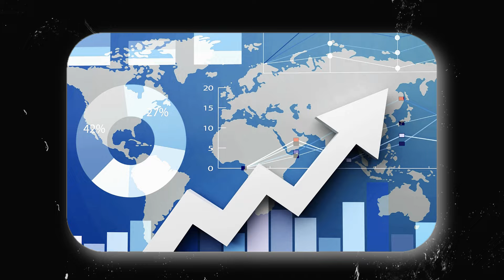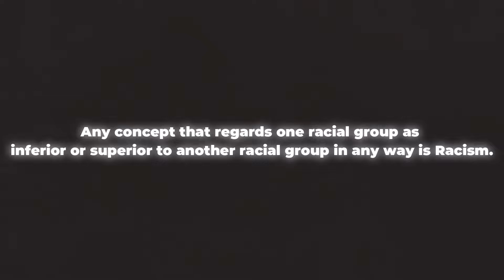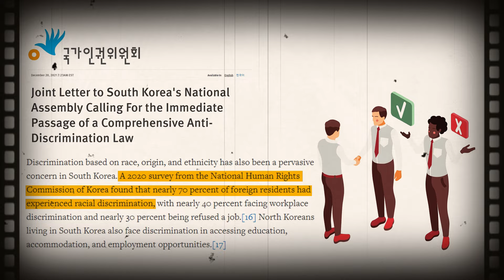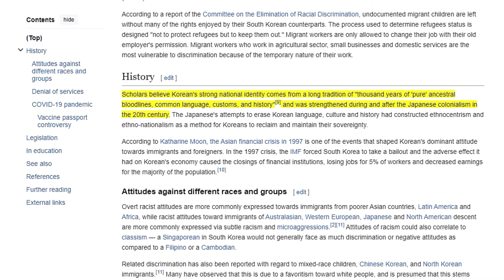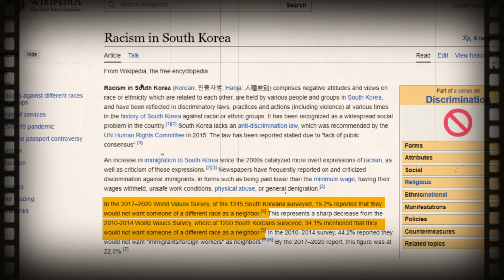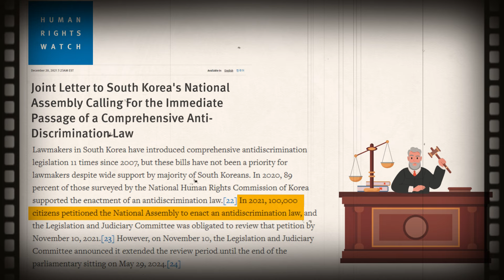Indians in South Korea | The Reality of Racism and How to Fight It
This video sheds light on the reality of racism and discrimination that Indians face in South Korea. It covers various incidents, reasons, and solutions related to this issue and debunks the myths spread on social media as a result of cherry-picking the incidents. The video aims to raise awareness and spark a dialogue about a serious and growing problem that affects many Indians and other people of color not just in South Korea but around the world. It presents a neutral perspective and showcases both sides of the issue. So, make sure to watch the entire video to understand the complete content.